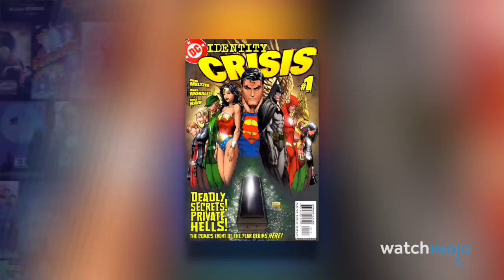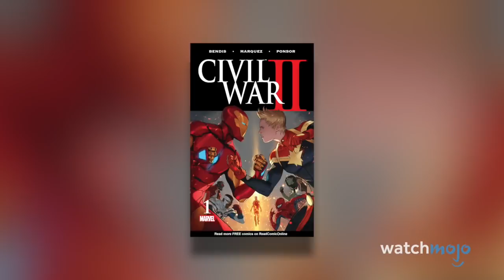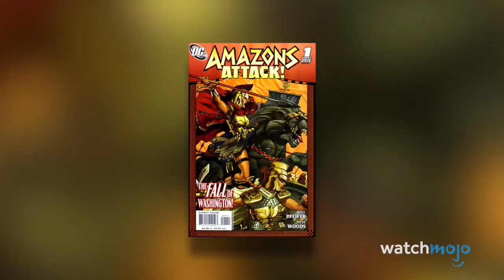Top 10 Comic Book Events Fans Immediately Hated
Comic book events can be brilliant crossovers of all our favorite heroes, or they can be controversial stories that make fans angry. It really is one or the other. Sometimes these events start strong and lose steam, but these are the events fans hated right from the start.

10: “Identity Crisis” (2004)
9: “Civil War II” (2016)
#8: “The Clone Saga” (1994-96)
#7: “Amazons Attack!” (2007)
#6: “Ultimatum” (2009)
#5: “Countdown to Final Crisis” (2007-08)
#4: “Onslaught” (1996)